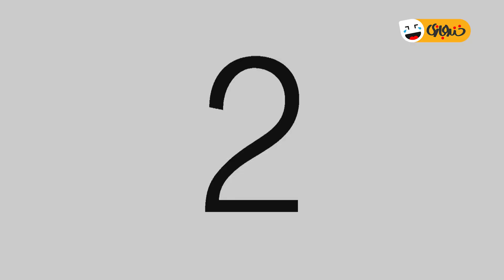عجب جیغی کشید - آیتم طنز باحالِ جورچین 😂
نمیدونم چرا هر بار این صحنه از جورچینو میبینم از خنده میترکم 🤣
«جورچین» برنامه ای ترکیبی و نمایشی در قالب طنز می باشد . این مجموعه به کارگردانی «یزدان
 فتوحی» و تهیه کنندگی «محمد تاجیک» می باشد. این مجموعه با حضور بازیگران تئاتر و تلویزیون از جمله آرش نوذری، سالار کریم خانی، محمد حاجی زاده، بهراد خرازی، حامد وکیلی، حمیدرضا نیک نبرد، ابراهیم شفیعی، وحیده شجاعی، مازیار مهرگان، عباس خداوردیان، فریبا ترکاشوند، بیتا عالمی در حال تصویربرداری است.